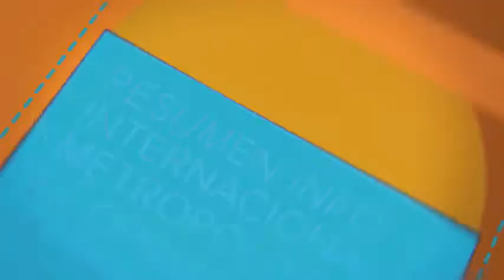Los 111 pueblos mágicos en México | Noticias con Francisco Zea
111 pueblos mágicos en México, llenos de color y tradición, pero ¿de dónde viene el nombre? En ellos se reconoce a sus habitantes y su riqueza cultural. Poblaciones en México